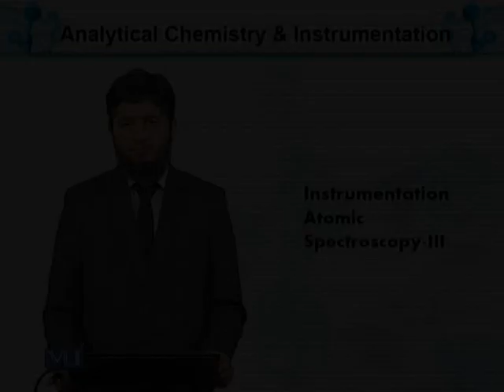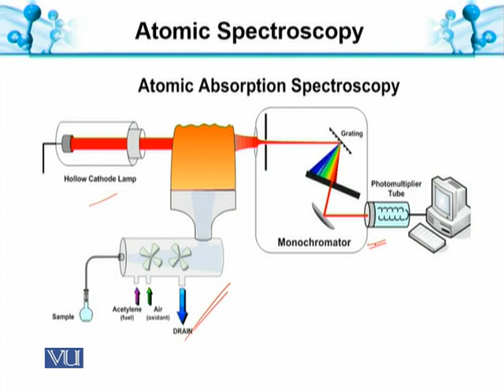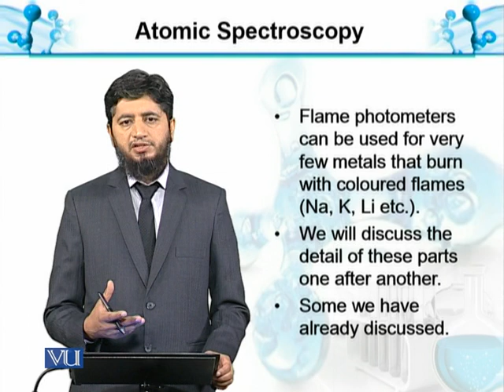Atomic Absorption Spectroscopy | Analytical Chemistry & Instrumentation | BT514T_Topic112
Topic112: Atomic Spectroscopy-III: Atomic Absorption Spectroscopy
by Muhammad Jahangir